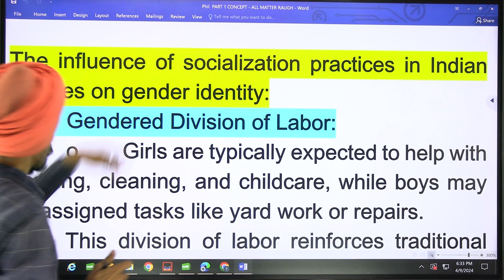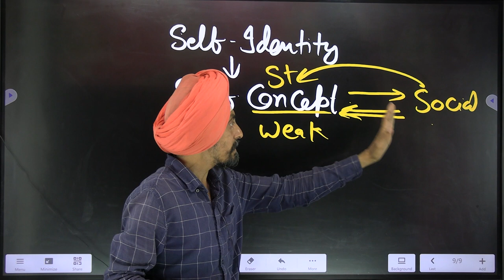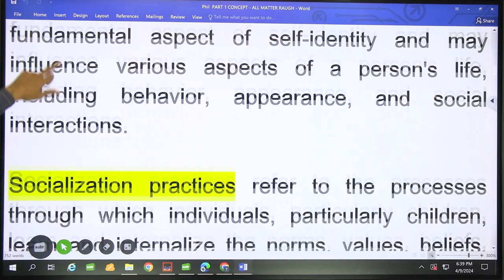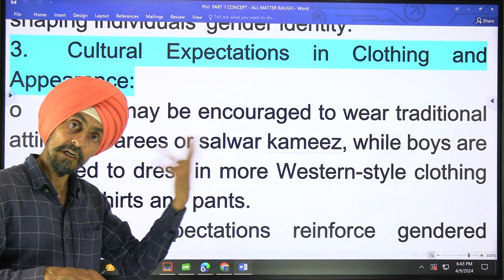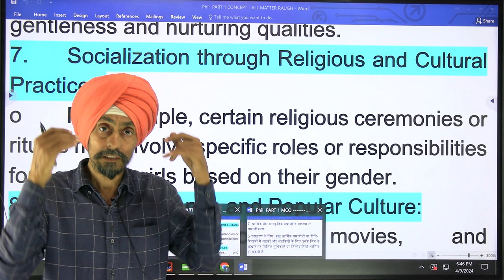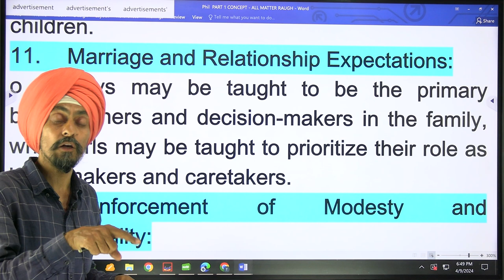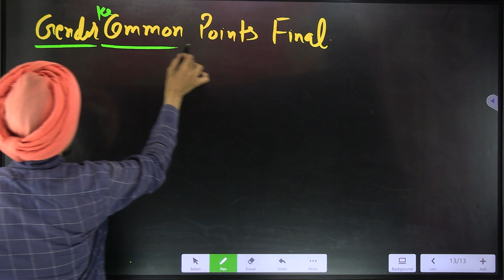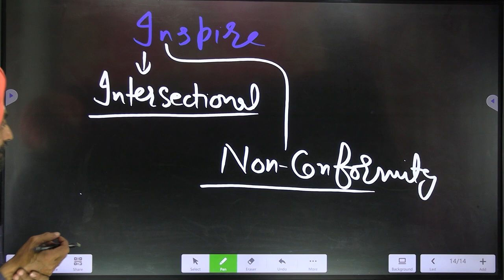FAMILY SOCIALISATION PRACTICES & GENDER IDENTITY l BED SEM 4 GENDER SCHOOL AND SOCIETY DR. TIRATH